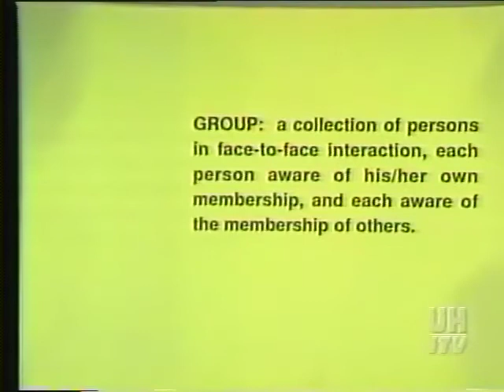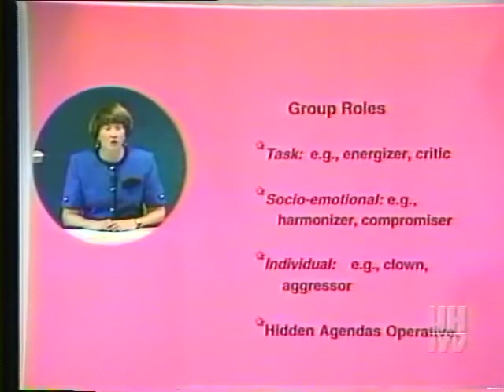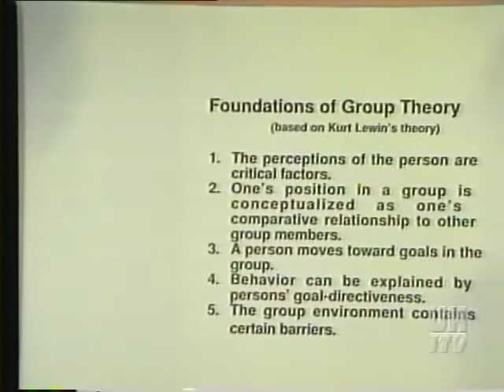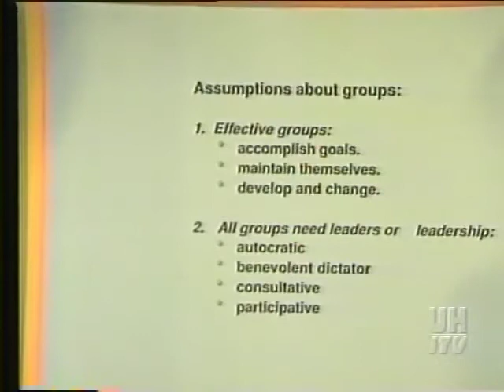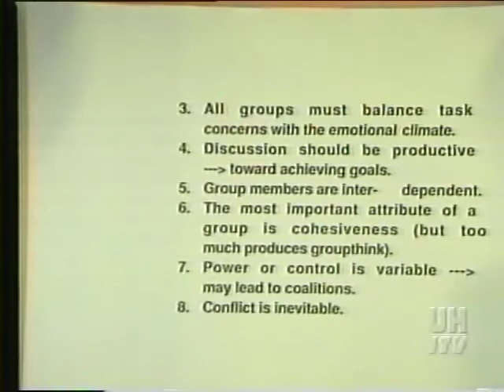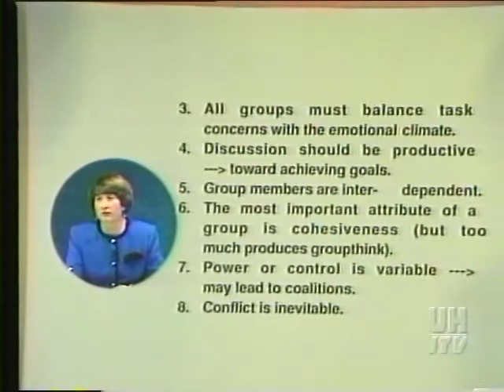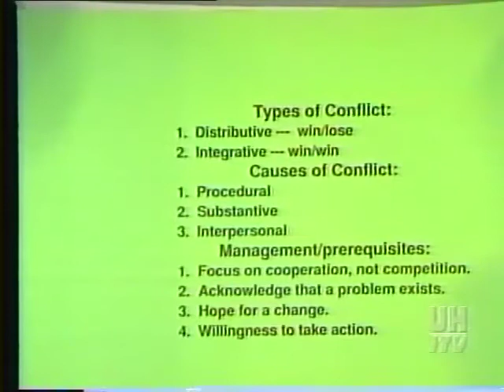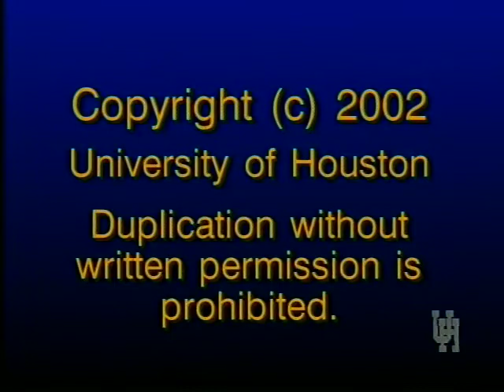COMM 3332 LECTURE 13